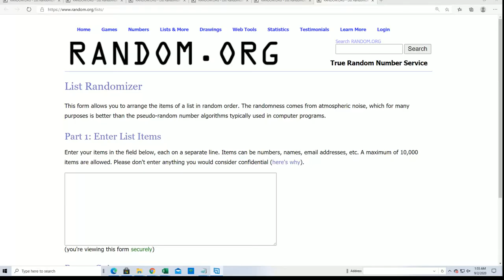PART 1 2020 Leaf Superlative Sports ID 20SUPERLATIVE106